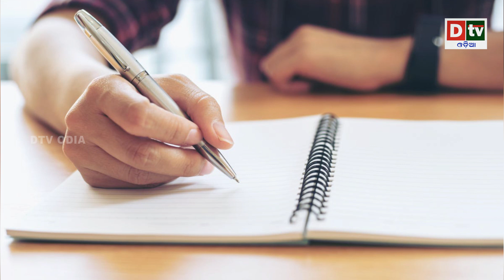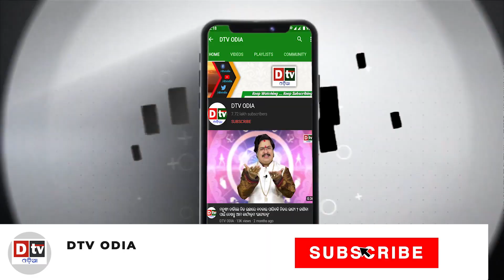ମାଲିକ ହେଵତ ଅମ୍ବାନୀ ପରି | Ambani's servants also spend corers of Money | Ambani's Life style |Dtvodia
mukesh ambani servant salary
mukesh ambani house job
ambani home jobs
mukesh ambani job apply
mukesh ambani ke ghar job
ambani house servants
mukesh ambani house tour
mukesh ambani servant
mukesh ambani ka ghar
mukesh ambani
reliance
jio
akash ambani
neeta ambani
mukesh ambani house
how much mukesh ambani servants earn
chef of ambani
dtv odia,
odia news live,
odisha news,
odia news,
bhubaneswar news,
odisha news,
ଓଡ଼ିଆ news,
odisha lockdown,
odia news,